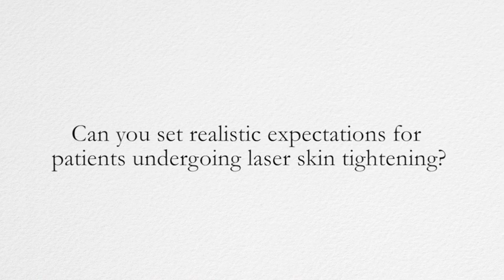Setting Realistic Patient Expectations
Can you set realistic expectations for patients undergoing laser skin tightening?  Laser Roundtable panelists Michael Gold, M.D., Jill Waibel, M.D., and A. Jay Burns, M.D., share their answers at Vegas Cosmetic Surgery 2014.